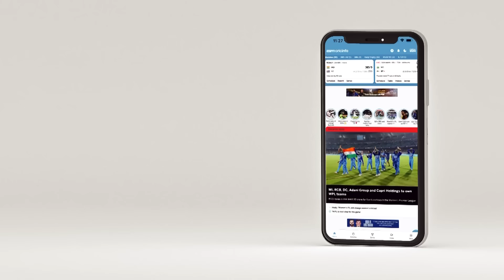Is the Rohit-Kohli T20I selection a step forward or back? | IND vs AFG, T20I Series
Raunak Kapoor analyses India’s selection calls ahead of the T20I series against Afghanistan